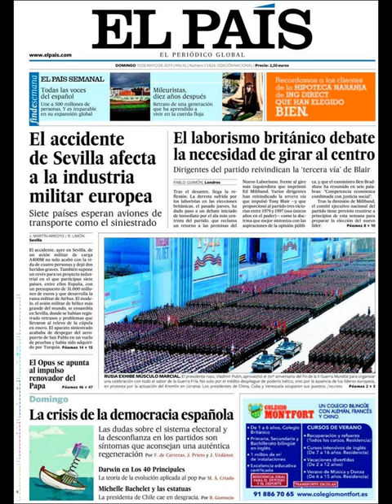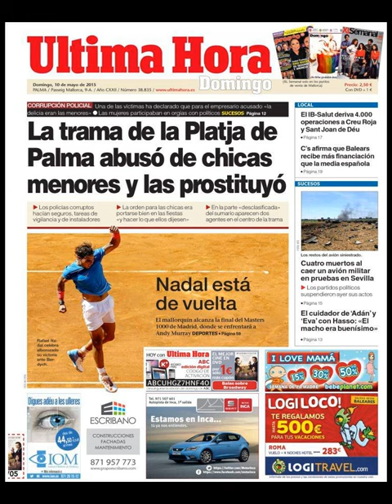Noticias Domingo 10 Mayo 2015 Principales Titulares Portadas Diarios Periódicos España Spain News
Si desea conocer nuestros servicos inmobiliarios y Agencias Inmobiliarias en Barcelona visite